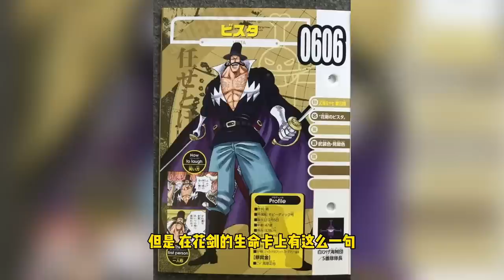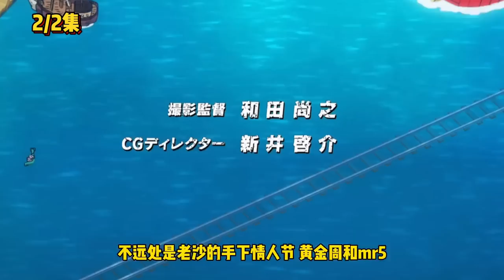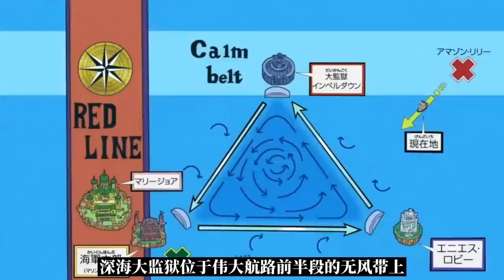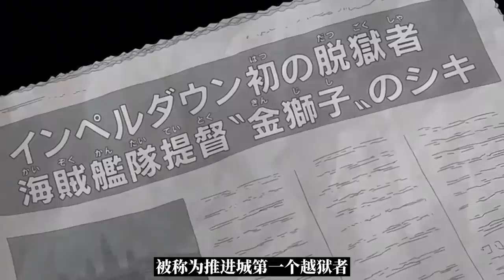路飛在當海賊的路上如何出名，除了能打架愛搞事，最重要的還是有給力的家族！